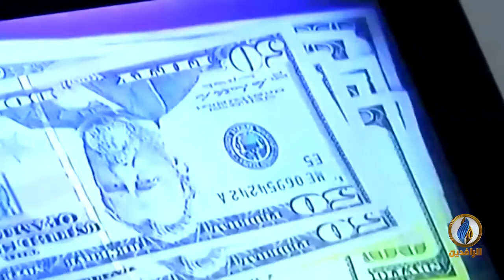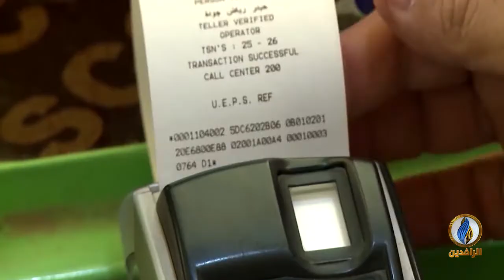تقرير إخباري.. خبراء: كارثة اقتصادية تهدد العراق بسبب عجز الموازنة وهبوط أسعار النفط